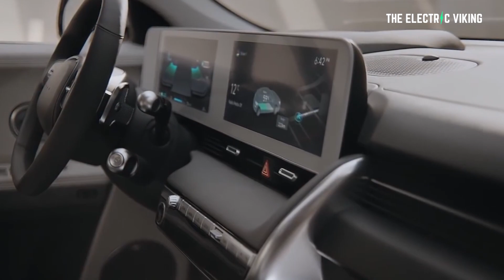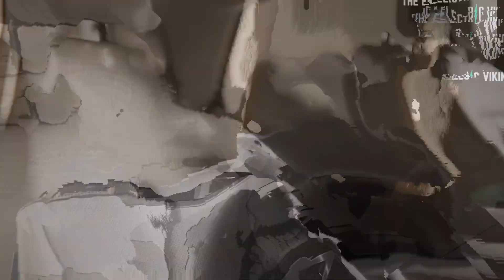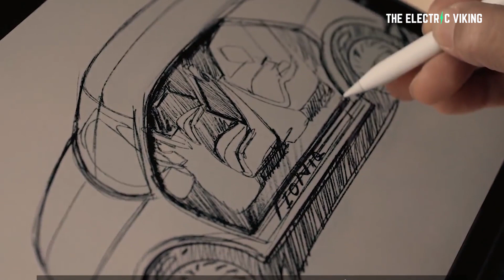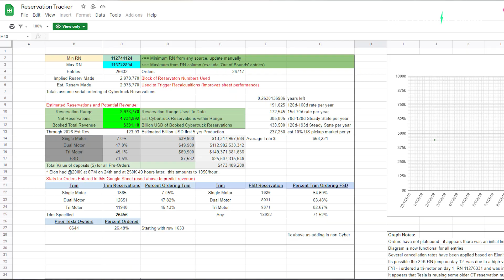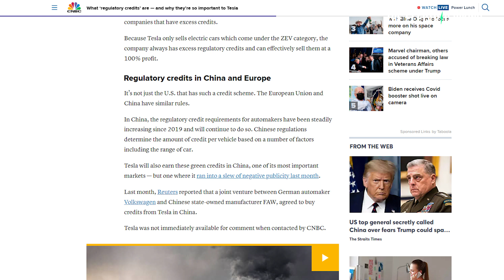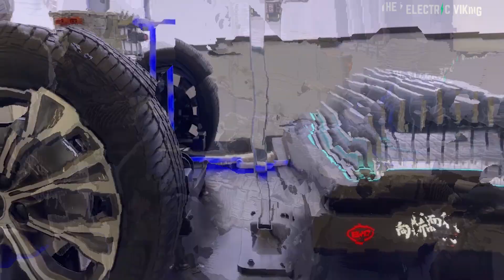2023 EV sells out in 19 minutes! Why is Detroit trying to go bankrupt!?!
2023 EV sells out in 19 minutes! Why is Detroit trying to go bankrupt!?!

See videos about Volkswagen:
Volkswagen is buying credits from Tesla to meet China's environmental standards_ report

Volkswagen ID.4 EVS wins 2021 World Car of the Year!